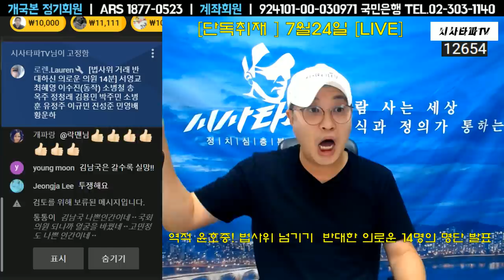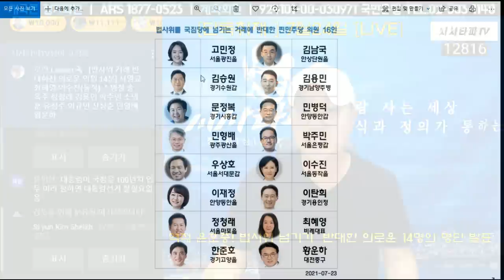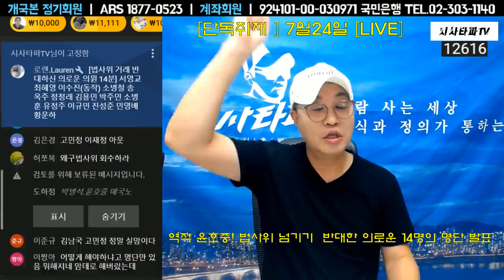[최종]-법사위 넘긴 역적 윤호중에 반대표 던진 15명 발표 도종환 의원 추가 [정정 소병훈 의원이 아니라 이병훈 의원 광주 동남구 을 의원으로 확인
[정정]소병훈 의원이 아니라 이병훈 의원이 반대했습니다.
한분은 도종환 의원으로 확인 되었습니다.